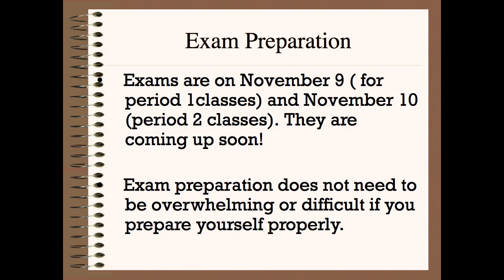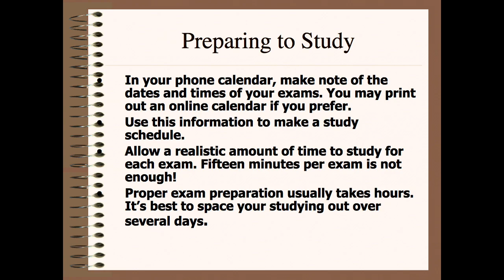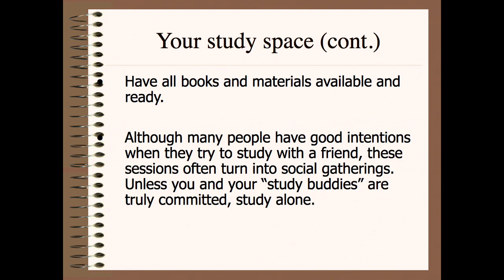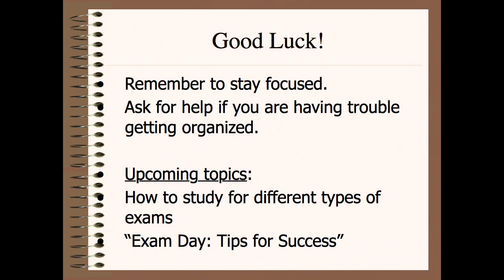Preparing For Your Exam